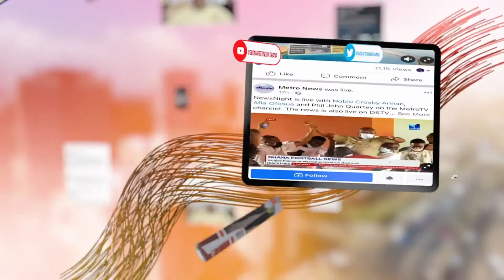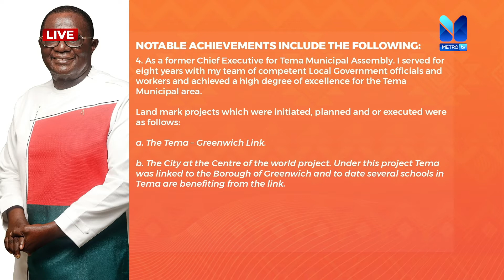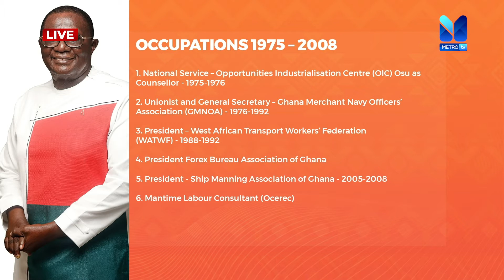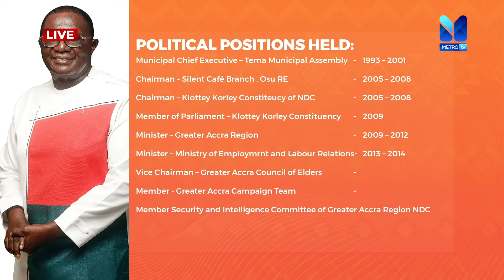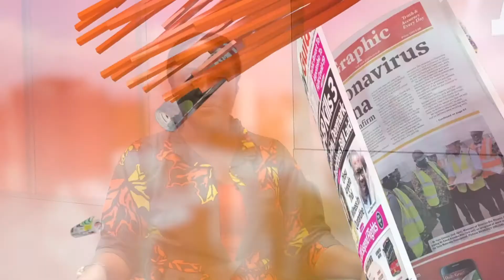Time with the Aspirant: Exclusive with Nii Armah Ashietey, National Chairman Hopeful | GAG